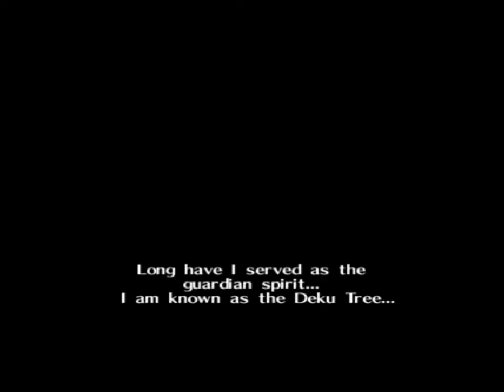The Legend of Zelda - Ocarina of Time HD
The most epic Zelda game. Ever.